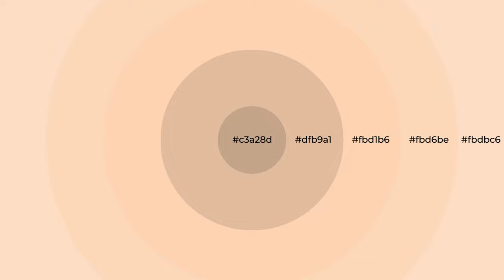Shades & Tints of Autumn Wind color fbd1b6 A Warm Orange color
Shades of Autumn Wind color fbd1b6 Warm Shades of Autumn Wind color with Orange hue for your project!

Shades
Hex dfb9a1

Tints
Hex fbd6be

Autumn Wind is a warm color, and it emits cozier and active emotion. Warm colors are symbols of warmth, fire, heat, and sunshine. It also evokes joy, passion, love, and even anger emotions. You can see them used in Restaurants and Gyms.